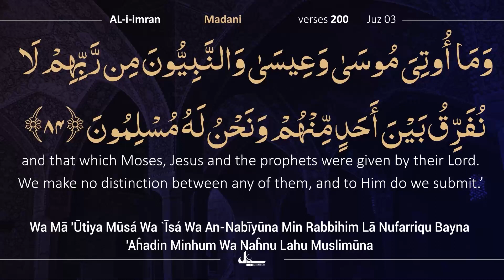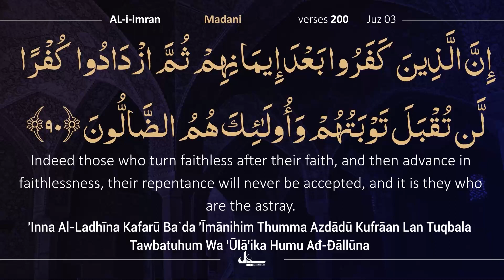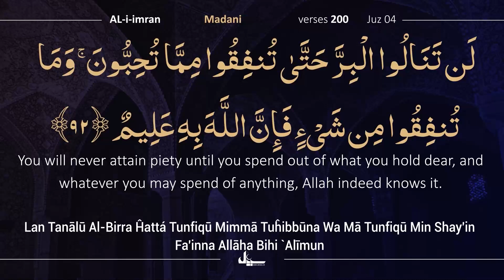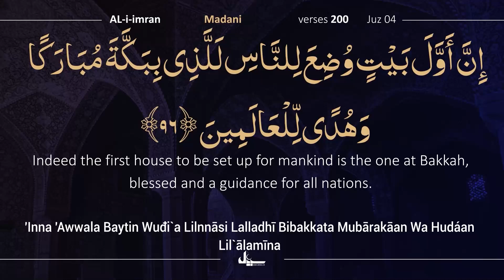Para 4/30 | 3 Min with Quran | Day 35 | Beautiful Recitation of Holy Quran | Complete Quran Tilawat